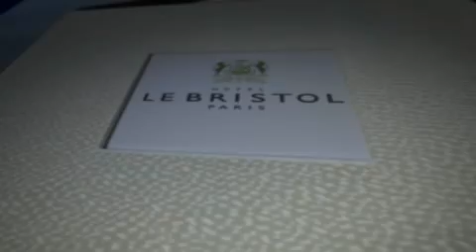Menu LED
Illuminated menus

ILED MENUS TM
455 King Street West Suite 610 | Sherbrooke | Quebec | Canada | J1H 6E9
North America toll free number: 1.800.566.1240 ext.: 704 | Tel.: + 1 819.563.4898 ext.:704